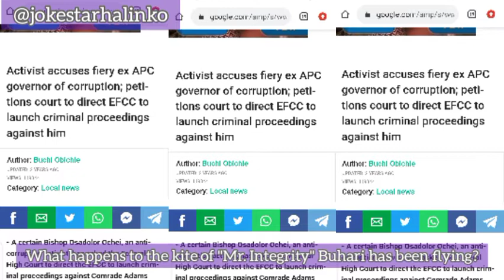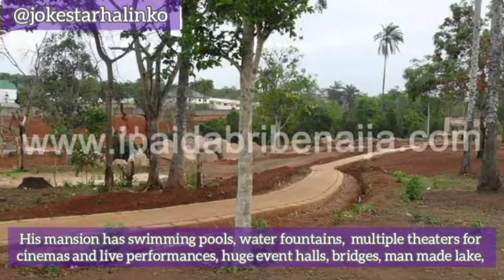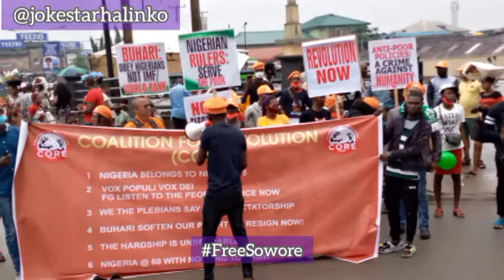Oshiomhole's mountain of petitions